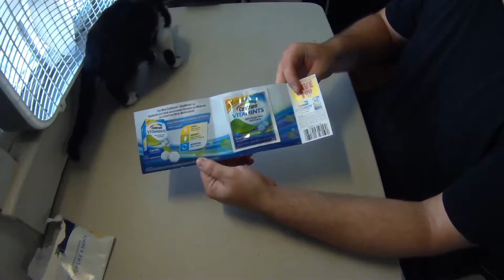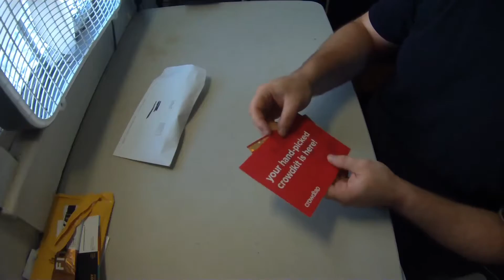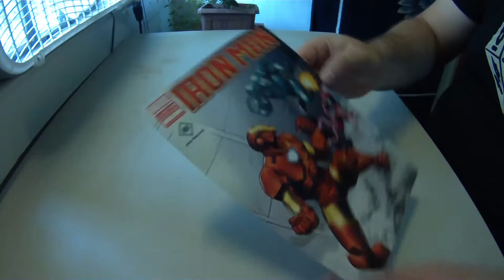Free Sample Haul!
Stuff from: Crowdtap, Smiley 360, Sampables.com, Advil, Haagen-Dazs,  Marvel Comics, Centrum Vitamins, Rachel Ray Nutrish, Zing Stevia Sweetener, Poise & Ice Mountain Natural Spring Water.